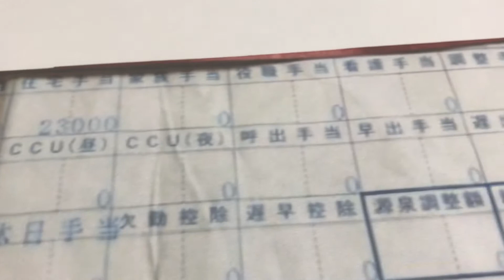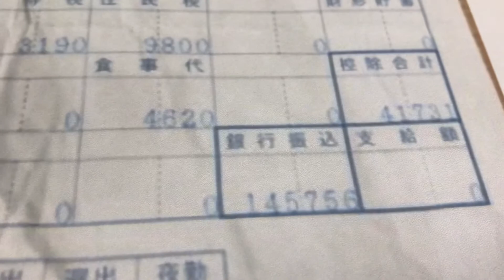給与明細 介護士5年目の家族を養えるかどうか不安の給料